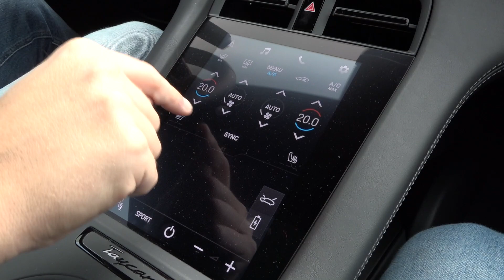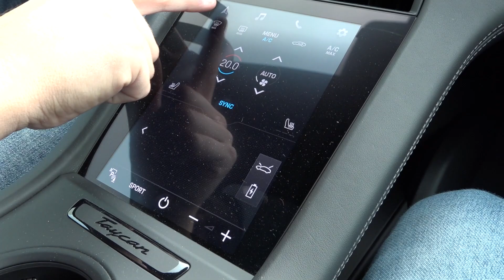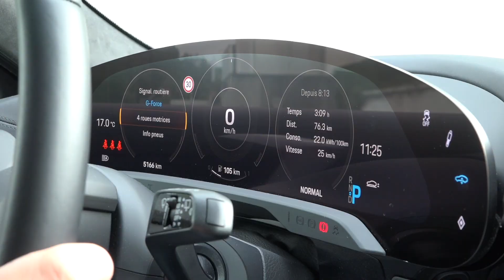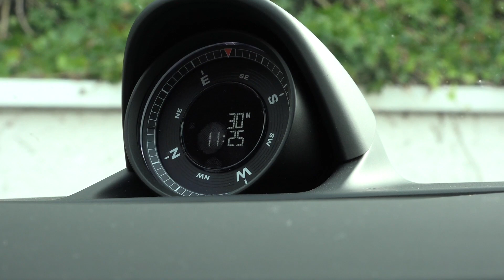Essai Porsche Taycan Cross Turismo : Sport en famille !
00:00 Introduction
00:10 Coffre et aspects pratiques
00:46 Style extérieur
01:38 Moteurs et performances
02:06 Batterie, charge, autonomie
02:53 Habitacle et multimédia
06:15 Places arrière
06:55 Sensations de conduite
09:41 Régénération
11:03 Petit bémol...
11:30 Conclusion
11:42 Prix
11:52 Consommation de l'essai